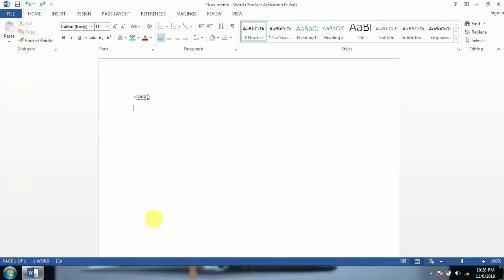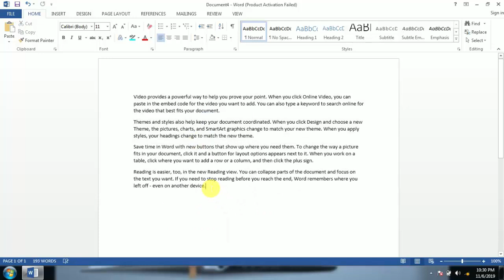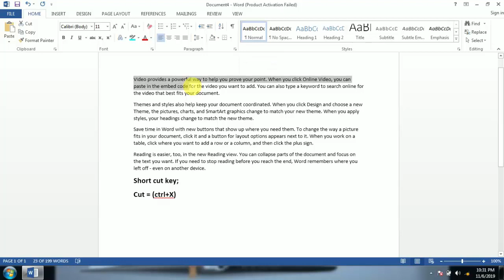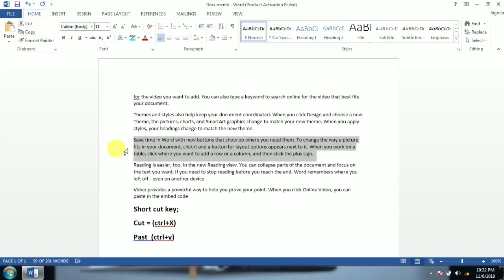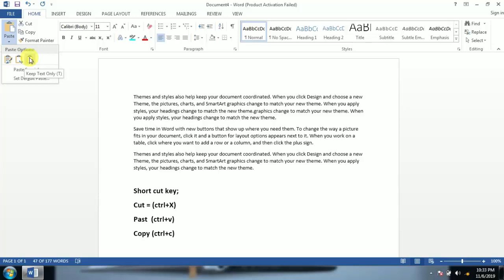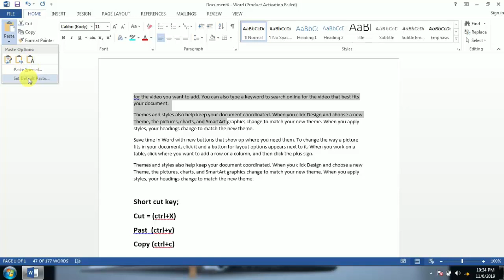(PART 3) full explanation of clipboard | ms office 2013 full course step by step | Urdu/Hindi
Office 2013 Pro Plus SP1 Updated Overview:
Office 2013 Pro Plus SP1 Updated  is a very handy application for the students and teachers alike. This suite is composed of multiple different applications which have become the industry’s standard within the offices and the related businesses. It has been equipped with MS Word, PowerPoint, Excel, Access, OneNote, Publisher, Project and Outlook etc.
Office 2013 Pro Plus SP1 Updated  has got a very simple, user friendly and clean user interface. This application is very suitable for the computer as well as smartphones or the tablets. It has got extended file format support, user interface updates as well as support for the touch among the new features. MS PowerPoint has seen new ans advanced effects which will enhance the presentations greatly

Office 2013 Pro Plus SP1 Updated  includes

Microsoft Word 2013 SP1
Microsoft Excel 2013 SP1
Microsoft PowerPoint 2013 SP1
Microsoft Access 2013 SP1
Microsoft Outlook 2013 SP1
Microsoft InfoPath 2013 SP1
Microsoft Publisher 2013 SP1
Microsoft OneNote 2013 SP1
Microsoft Lync 2013 SP1
Microsoft Visio Viewer 2013 SP1

Features of Office 2013 Pro Plus SP1 Updated

A very handy application for the students and teachers alike.
Composed of multiple different applications which have become the industry’s standard within the offices and the related businesses.
Equipped with MS Word, PowerPoint, Excel, Access, OneNote, Publisher, Project and Outlook etc.
Got a very simple, user friendly and clean user interface.
Suitable for the computer as well as smartphones or the tablets.
Got extended file format support, user interface updates as well as support for the touch among the new features.
MS PowerPoint has seen new ans advanced effects which will enhance the presentations greatly.

System Requirements For Office 2013 Pro Plus SP1 Updated

Operating System: Windows 7/8/8.1/10
Memory (RAM): 1 GB of RAM required.
Hard Disk Space: 3 GB of free space required.
Processor: Intel Dual Core processor or late

(PART 2)how to  make certificate in ms word | ms office 2013 full course step by step | Urdu/Hindi

(PART 4)  | font full practically explanation ms office 2013 full course step by step | Urdu/Hindi

(PART 5) font practically explanation | ms office 2013 full course step by step | Urdu/Hindi

(PART 6) Paragraph full explanation  | ms office 2013 full course step by step | Urdu/Hindi

(PART 7) style and editing full explanation | ms office 2013 full course step by step | Urdu/Hindi

(PART 8) insert full explanation | ms office 2013 full course step by step | Urdu/Hindi

(PART 9) table full practically explanation | ms office 2013 full course step by step | Urdu/Hindi

(PART 10) illustrations full explanation  | ms office 2013 full course step by step | Urdu/Hindi

(PART 11 ) insert full explanation | ms office 2013 full course step by step | Urdu/Hindi

(PART 12) design full explanation | ms office 2013 full course step by step | Urdu/Hindi

(PART 13) page layout full explanation | ms office 2013 full course step by step | Urdu/Hindi

(PART 14) references full explanation  | ms office 2013 full course step by step | Urdu/Hindi